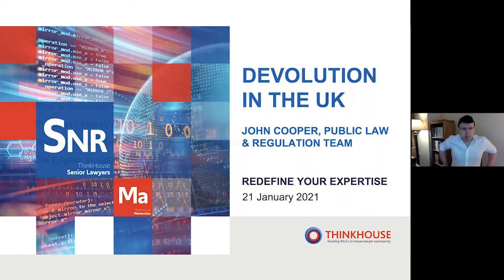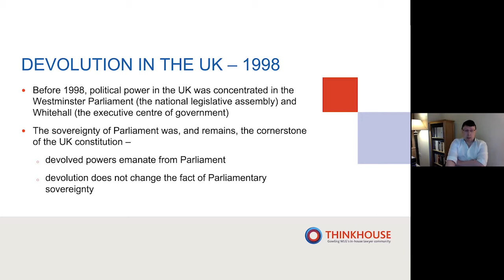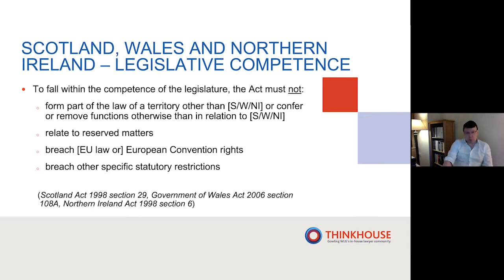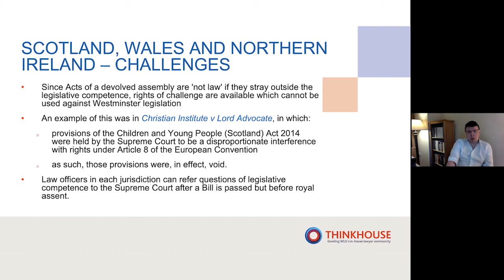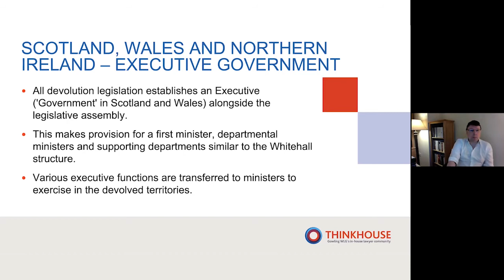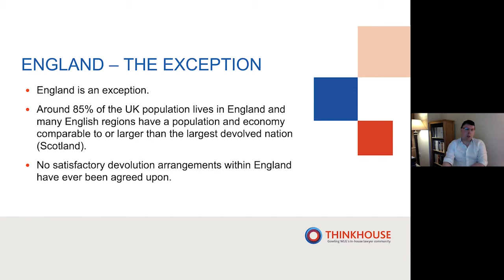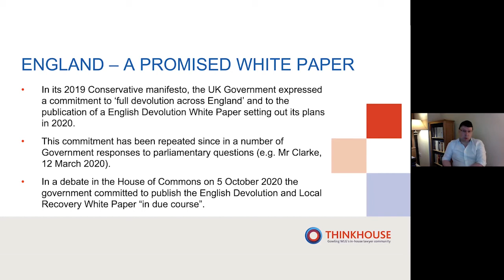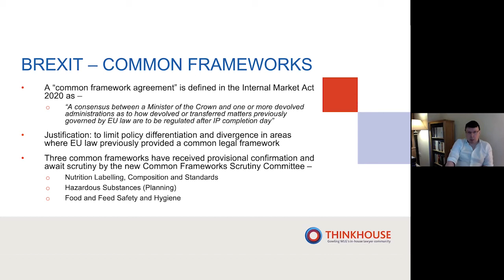Devolution in the UK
It is now 20 years since powers were devolved from Whitehall and Westminster to new legislative and executive bodies in Scotland, Wales and Northern Ireland. In that time, devolution has evolved significantly, radically changing the relationship between different parts of the UK. Meanwhile, in England, attempts to devolve powers from the centre to the regions have had only limited effect. John Cooper looks at the state of devolution in the UK today, the impact of Brexit, and whether there is any future for English devolution.

ThinkHouse is Gowling WLG's programme for in-house lawyers.

We regularly talk about a broad range of topics that may be of interest to you. Register for an account on our website to receive our latest articles, podcasts and webinars